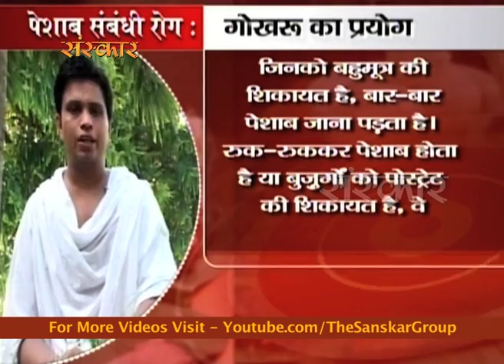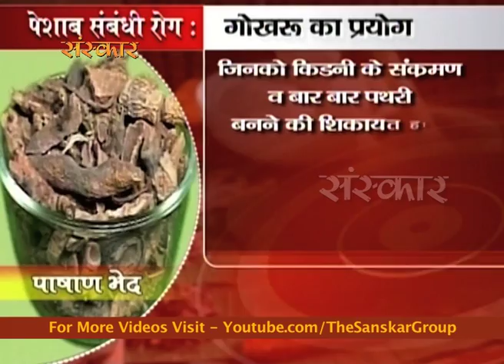Ayurveda Mantra - Episode 2 | गोखरू (Tribulus Terrestris) | मूत्र व किडनी रोग (Kidney Diseases)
Ayurveda Mantra (आयुर्वेद मंत्र)
Disease - Urologic or Kidney Diseases ( मूत्र व किडनी रोग)
Ayurvedic Medicine - Tribulus Terrestris (गोखरू)
by Acharya Balkrishna Ji Maharaj